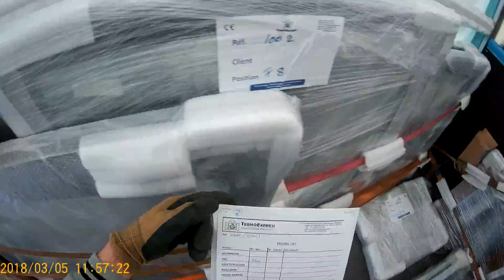Sofer europa. Liniste la descarcare.